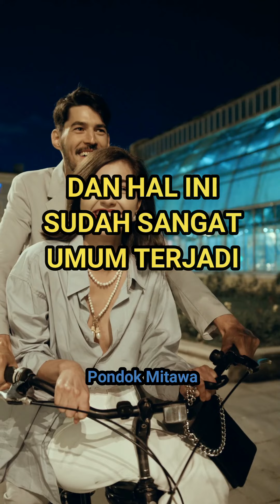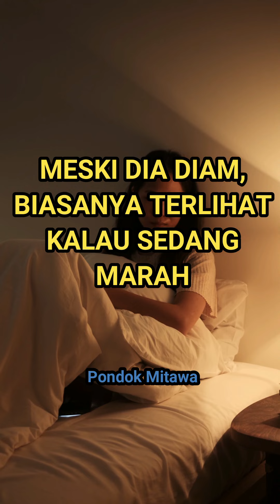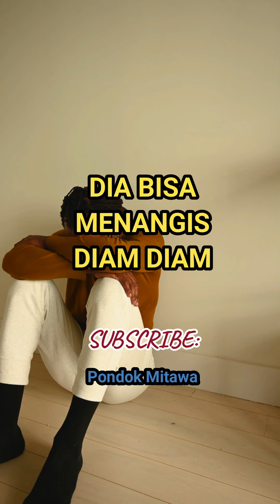Hal Yang Disembunyikan Cowok Pada Pasangannya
Banyak hal yang disembunyikan cowok pada pasangannya
Dan hal ini sudah sangat umum terjadi

Masalah keluarganya dan masalah pekerjaannya
Karena dia ingin terlihat semuanya bagus dan mulus
Dan kalau ada masalah mereka bisa selesaikan sendiri

Pendapat dia tentang fisik kamu
Karena hal ini sangat sensitif bagi cewek
Makanya dia simpan sendiri pendapatnya
Dia takut menyinggung kamu atau bikin malu

Dia sembunyikan emosinya
Banyak cowok yang kalau sedang marah pilih diam
Dia takut kalau bertengkar akan melukaimu secara tidak sengaja
Meski diam biasanya terlihat kalau sedang marah

Pendapat temannya tentang kamu
Teman merupakan orang penting bagi cowok
Sering kali dia minta pendapat temannya tentang banyak hal
Termasuk tentang kamu
Tapi soal satu ini dia akan tetap tutup mulut
Terutama pendapat yang negatif

Perasaan dia pada mantannya
Kenangan indah bersama mantan sulit dilupakan
Tapi dia tidak akan utarakan padamu
Karena takut kehilanganmu atau membuatmu marah

Dia sering berbohong untuk kebaikan kalian
Tujuannya supaya tidak memperkeruh suasana
Supaya kamu tidak khawatir berlebihan

Kadang dia merasa kamu terlalu ribet
Dia sering jenuh dengan kecerewetanmu

Dia bisa menangis diam diam
Cowok bukan robot berhati besi yang dingin
Bila sedang kecewa atau sedih berat
Kecuali kalau dia sudah sangat nyaman denganmu
Dia akan menangis di depanmu